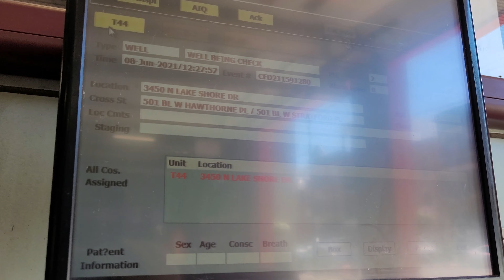chicago fire department truck 44